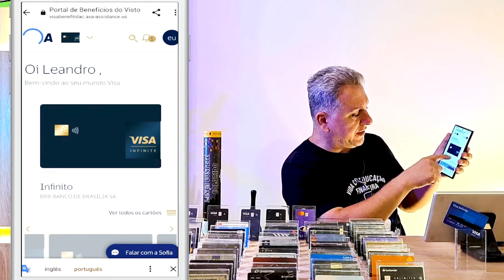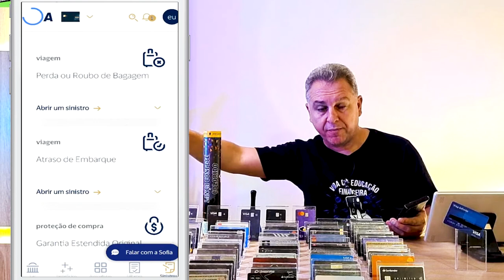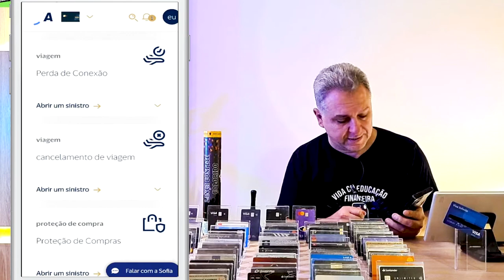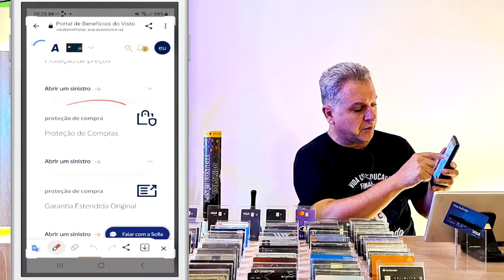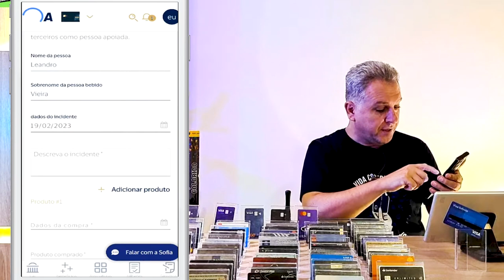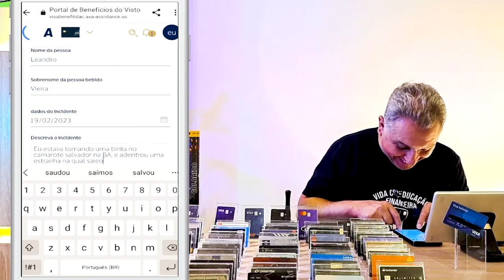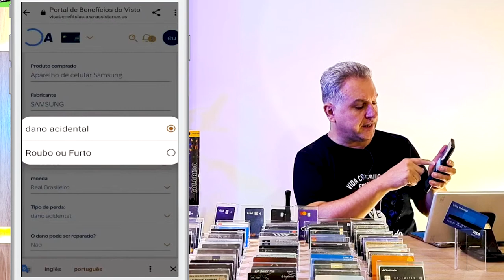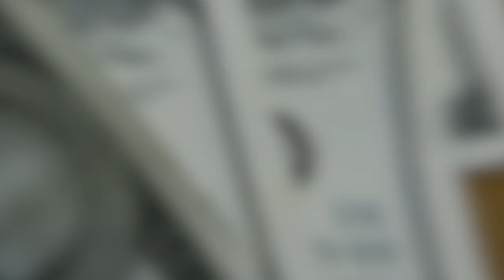💳SEGURO ROUBO E DANO EM CELULAR ATRAVÉS DO SEU CARTÃO DE CRÉDITO TOTALMENTE GRATUITO, SAIBA AQUI.